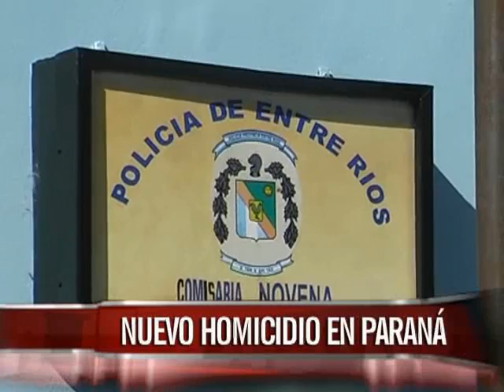Detienen a un menor por un homicidio perpetrado anoche en Anacleto Medina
Un hombre de 32 años fue herido en el tórax "en un intercambio de disparos" con un menor en Anacleto Medina, y murió tras ser intervenido. "No era oriundo de ese lugar, se encontraba circunstancialmente", dijo Brumatti a Elonce TV.